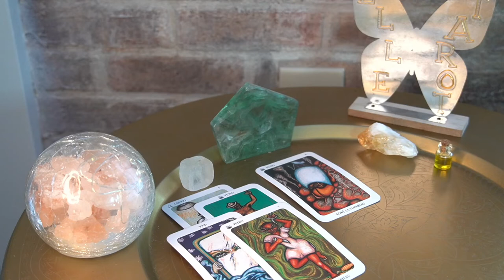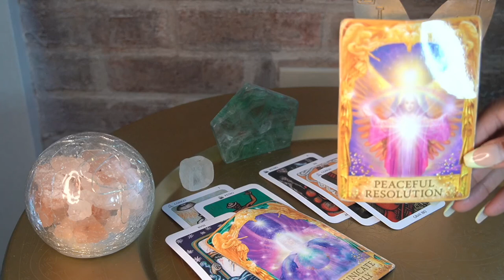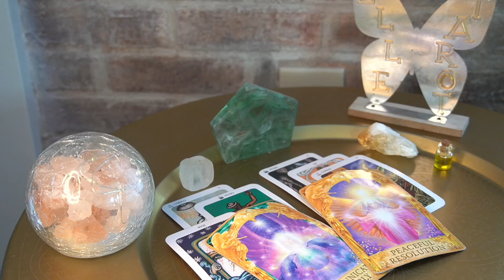PISCES AUG '22 IT'S NOT OVER WE JUST BEGAN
40OFF AT CHECKOUT ON WEBSITE, TAROTOFELLE.COM/BOOK-ONLINE